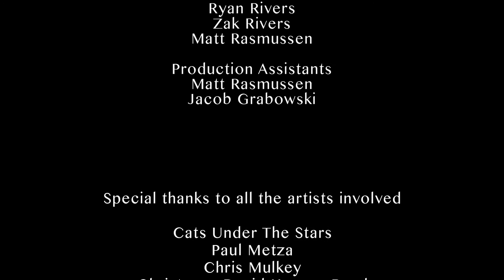Hometown Video Network We are the Range 2015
Join Paul Metza and friends as they host an annual outdoor music event in Olcott Park in Virginia, MN to raise cash and food donations for the local food shelf to help families in need.

This video is a great example of generosity and compassion of the people on Minnesota's Iron Range.